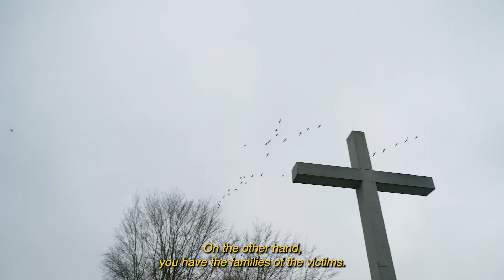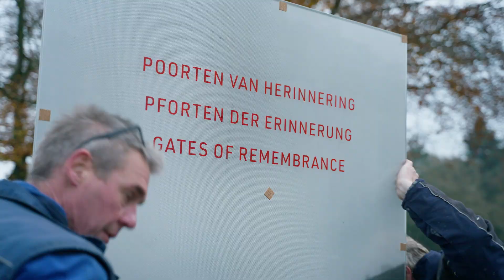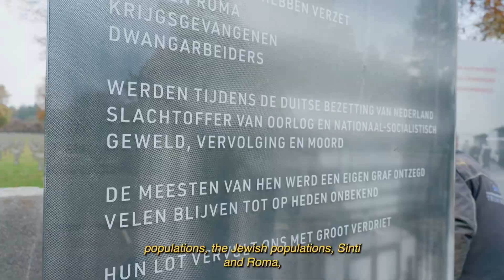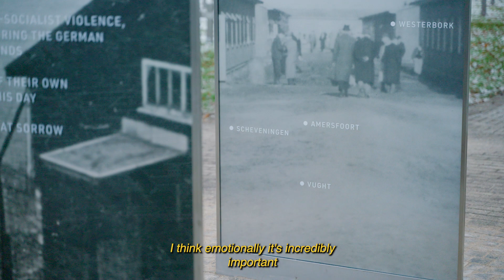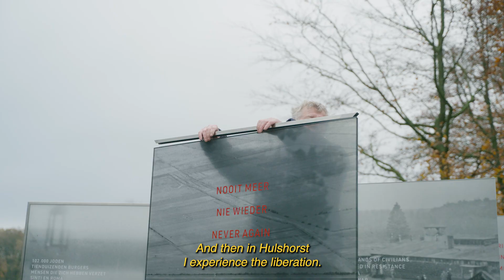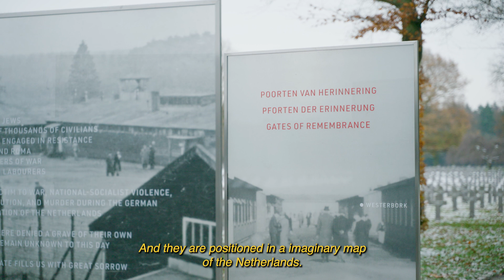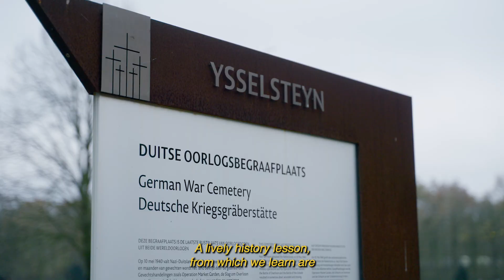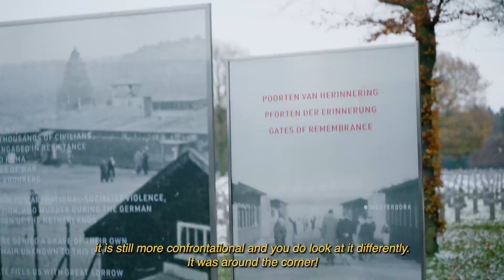Gates of Remembrance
We created a short film about the process of erecting the monument "Gates of Remembrance" by Arnold Dreyblatt. It is dedicated to the victims of National-Socialism during the German occupation of the Netherlands from 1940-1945. It has been erected in the middle of the German War Cemetery in Ysselsteyn (Venray, Netherlands).

In the video artist Arnold Dreyblatt, Chief Rabbi Binyomin Jacobs, Dik de Boef (Chair Central Organ for former Resistance and Victims),  German Ambassador Cyrill Nunn and Dirk Backen (CEO of the German War Graves Commission, Volksbund) outline the process and idea behind the monument that was inaugurated on December 4, 2023.

The memorial and the German War Cemetery Ysselsteyn are open to public.

The address:
Timmermannsweg 75, 5813 AM Ysselsteyn, Netherlands